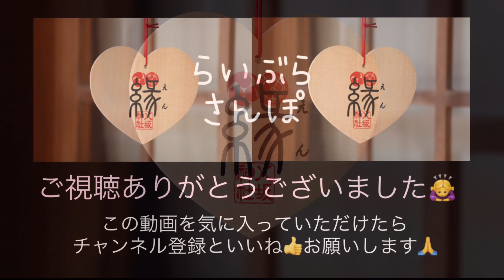【トイプーのお散歩】お散歩は楽しいはず、嬉しいはずなのにシッポが下がってるのはなんで？いつもの公園も紅葉に色づいて秋模様！vol. 13らいぶらさんぽ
トイプードルのライムとブランです。散歩に行く時、嬉しくて飛び跳ねるのにどうしてシッポは下がったまんま？といつもの散歩の疑問